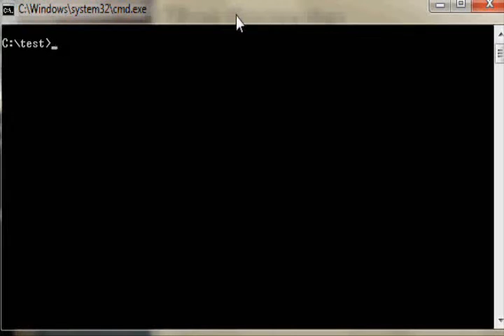LEARNING MS DOS COMMANDS